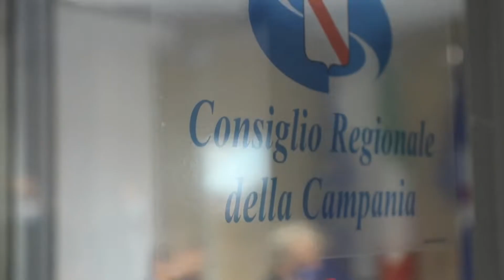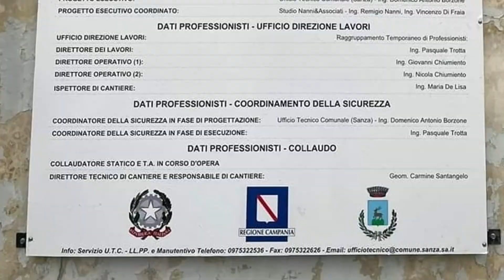SANZA CONSIGLIO COMUNE UNICO STRADA CERVATI 27APR